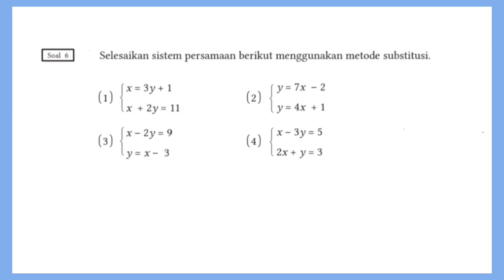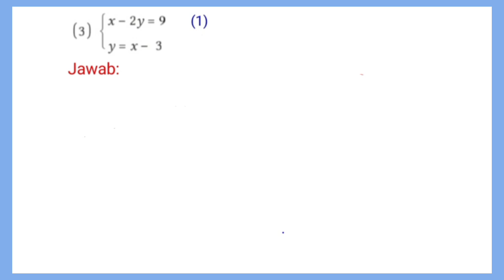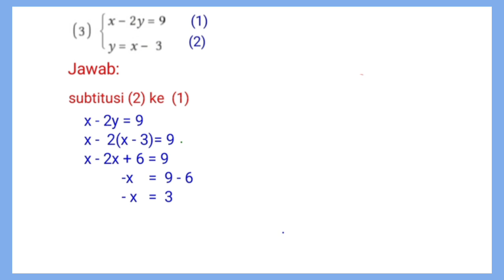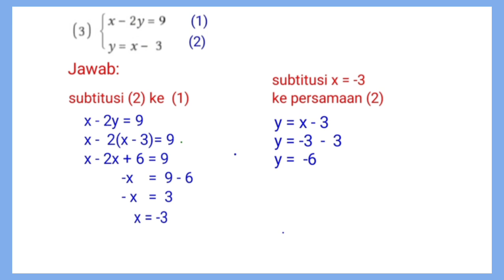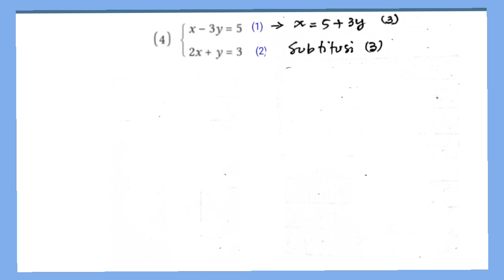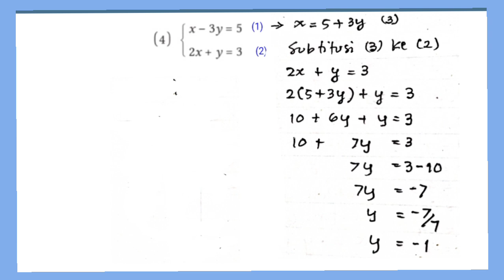Kunci Jawaban matematika kelas 8 hal.40 soal 6 | Kurikulum merdeka Bab 2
Kunci jawaban matematika kelas 8 hal.40 soal 6, Kurikulum merdeka Bab 2 ‎persamaan linear dua variabel semester ganjil @GUcilchaNEL1964